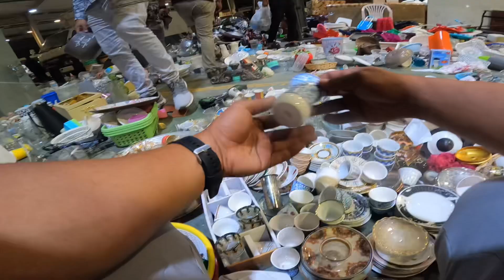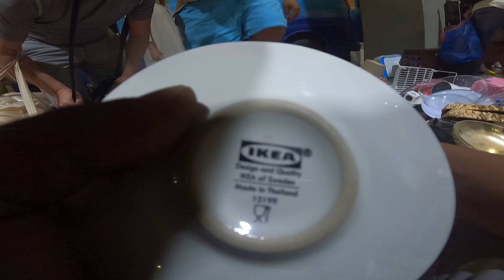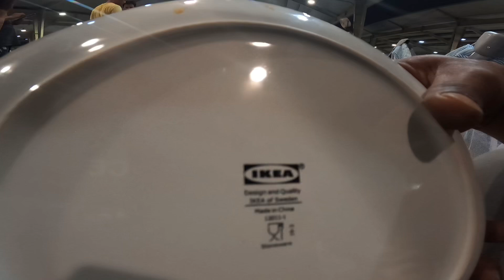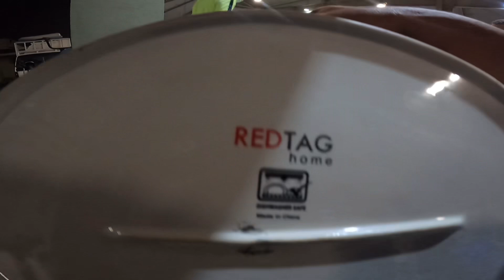IKEA mga Glassware Tinapon lang Nila|| Jackpot naman mga IKEA aking napulot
Hello! po pa support po ng FB page namin MARAMING SALAMAT PO!

Please! Support Team Seaside